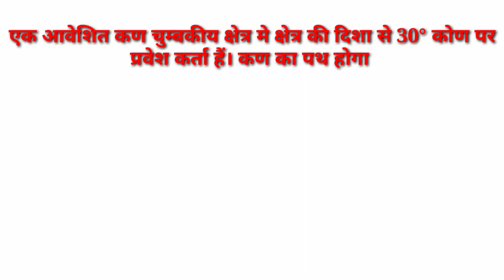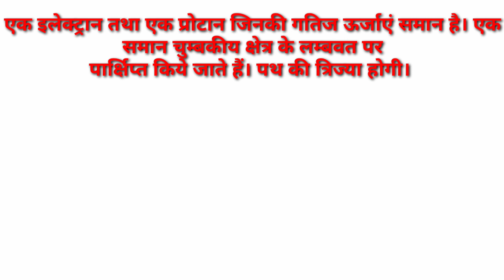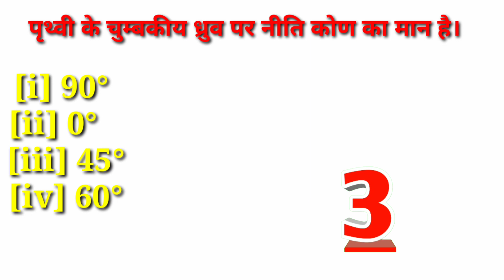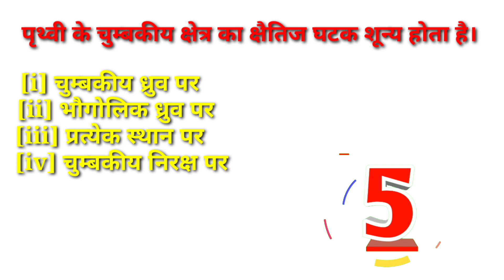class 12th physics chapter 1#gatiman avesh tatha chumbakiye chetra 12th up bord NCRT